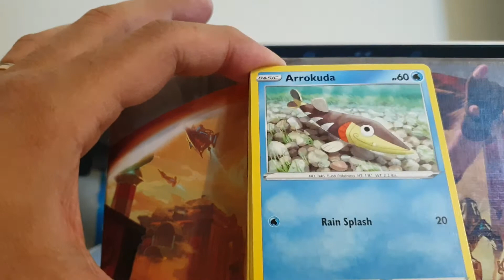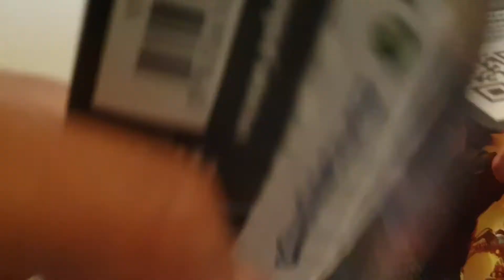Pokemon: Sword & Shield Rebel Clash : The Hunt of Boss's Order Secret Continue !! Enjoy !!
Today I open 1 packs of pokemon Sword & Shield  Rebel Clash : The Hunt of  Boss's Order Secret Continue !! Enjoy !!